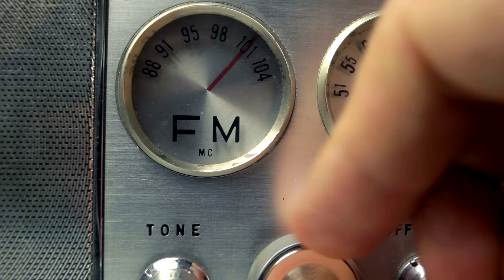Tune Into You Inner Voice To Find Peace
Sifu Singh uses a description of a radio to talk about how you have to tune in to find inner peace.